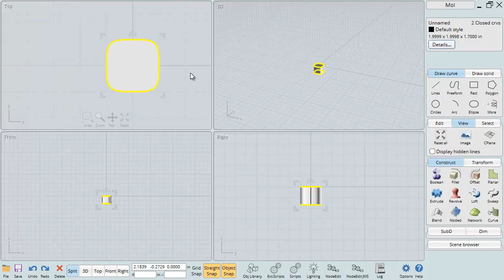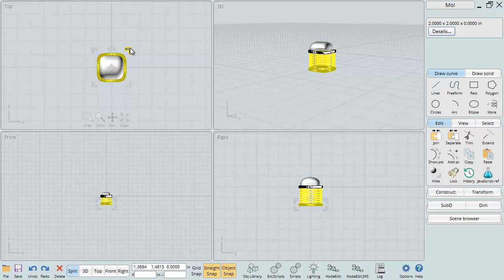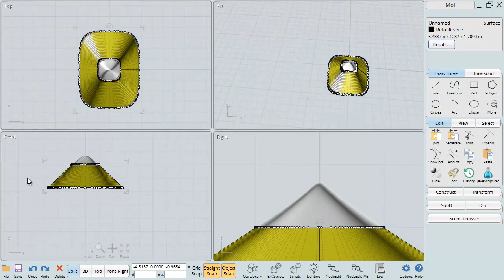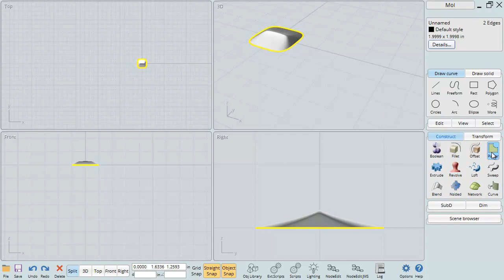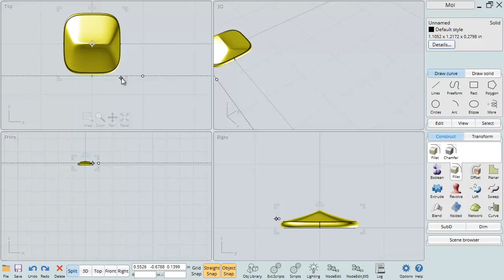cabochan way blend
Almost a "sculpt" where you can change the base shape and angles to affect the "blend crease result" to eyeball a shape